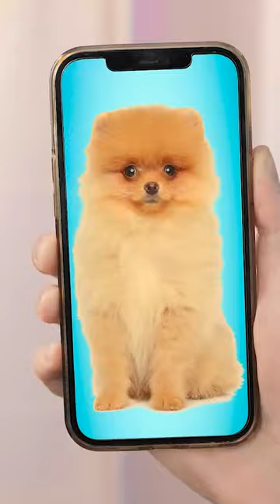MY MAGIC TATTOO GRANTS WISHES || Amazing Hacks For Pet Owners by 123 GO! SHORTS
Imagine a tattoo that can make all your wishes come true.

Cool ink and anything you can dream of? That would be pretty sweet. What would you draw?